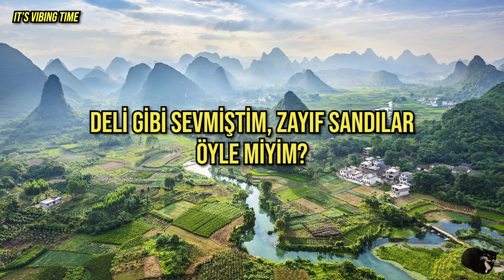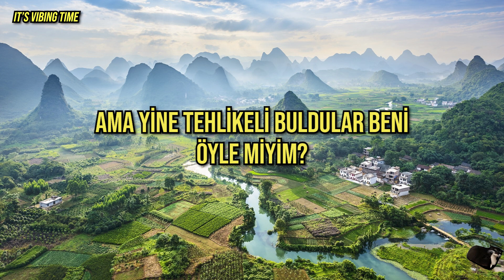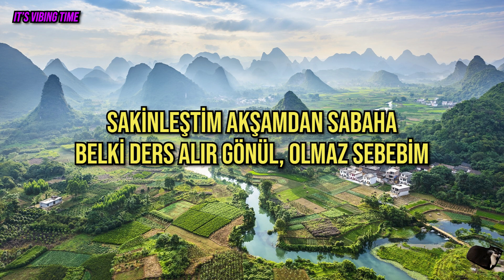Pinhani - Sakinleşelim Sözleri/Lyrics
🔔| Bildirimleri açarak en yeni şarkılardan haberdar olabilirsiniz.

Şarkı Sözleri

SAKİNLEŞTİM, TUZ BASTIM YARAMA
BELKİ SONSUZA KADAR SUSTU YÜREĞİM
SAKİNLEŞTİM, YOK, OLMAZ Bİ DAHA
BÖYLE RESMİNE BAKIP ORDAN SEVERİM

DELİ DELİ BAĞIRIRKEN BULDULAR BENİ
BİR ODAYA BİR BAŞIMA KOYDULAR BENİ
AMA YİNE TEHLİKELİ BULDULAR BENİ
ÖYLE MİYİM?

YATAĞIMA YATMIŞTIM, UYANDIRDILAR
HEP İÇİME ATMIŞTIM, UTANDIRDILAR
DELİ GİBİ SEVMİŞTİM, ZAYIF SANDILAR
ÖYLE MİYİM?

ÖYLE MİYİM?

SAKİNLEŞTİM AKŞAMDAN SABAHA
BELKİ DERS ALIR GÖNÜL, OLMAZ SEBEBİM

SAKİNLEŞTİM
SAKİNLEŞTİM
SAKİNLEŞTİM...